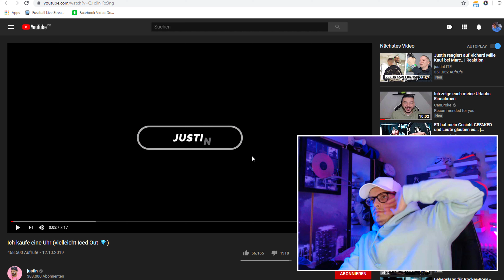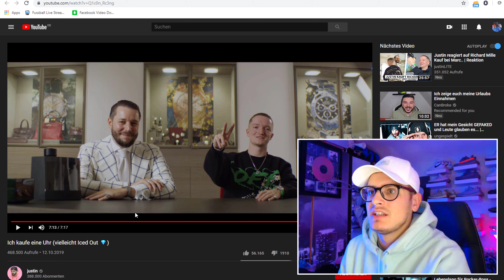Ich kaufe eine Uhr vielleicht Iced Out